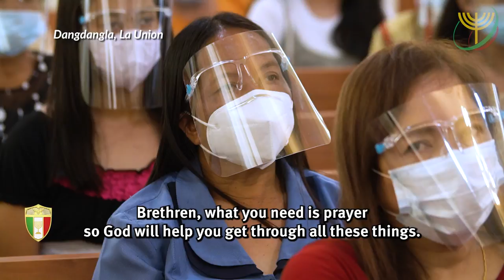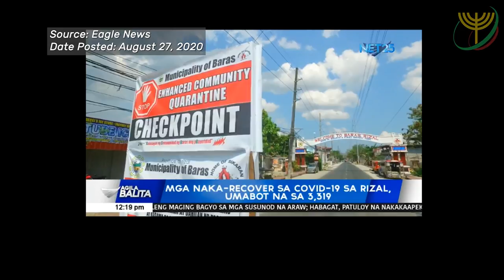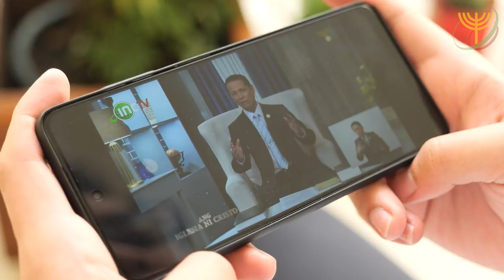Food delivery rider during the COVID-19 pandemic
A 26-year-old food delivery rider faces the challenges brought about by the COVID-19 pandemic.